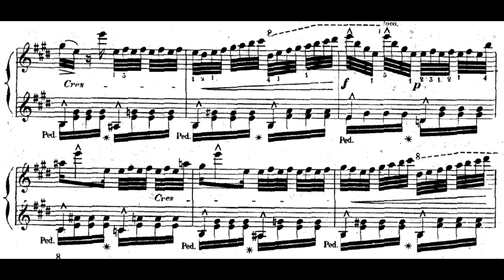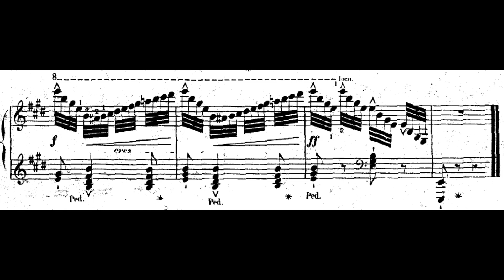Ravina:25 Études harmonieuses, Op.50 No.25 Allegro con spirito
Jean-Henri Ravina (20 May 1818 – 30 September 1906)
Ravina:25 Études harmonieuses, Op.50 No.25 Allegro con spirito(audio＋Sheet music)